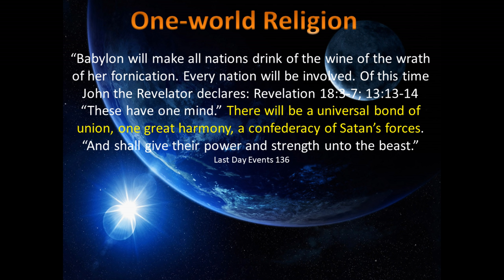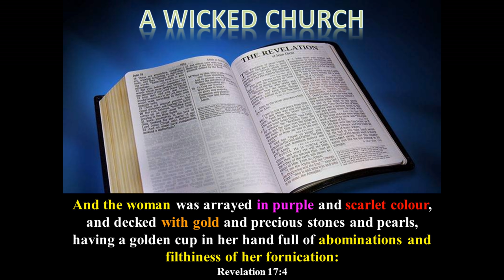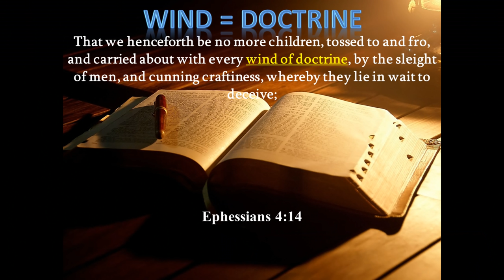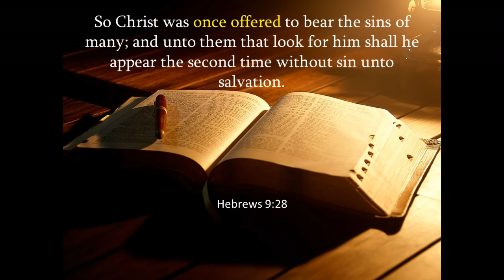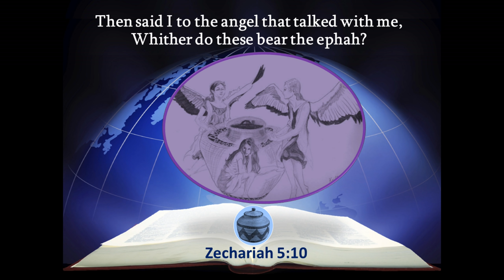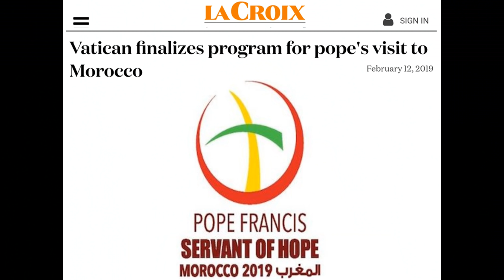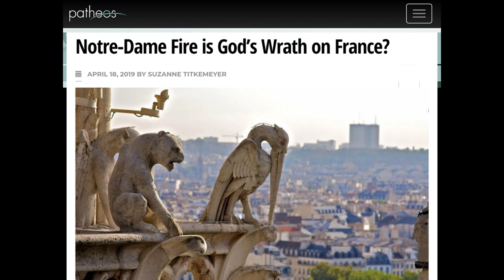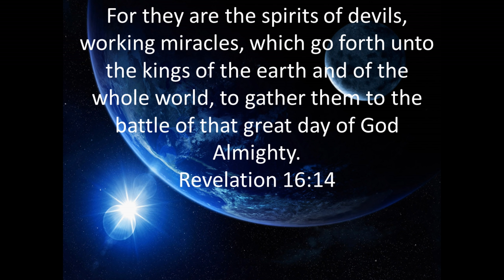One World Religion Sunday Worship/Una Adoración del Domingo de una Religión Mundial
North Brisbane, SDA Bilingual Church, Petrie, sermon by Marcos Escobar, 11th May 2019.

Brisbane del Norte, Iglesia Bilingüe de la ADS, Petrie, sermón  del Marcos Escobar, 11 de Mayo de 2019